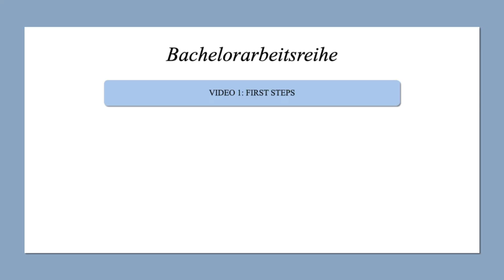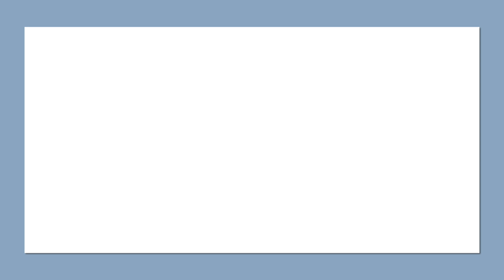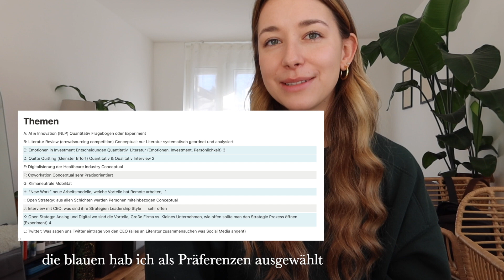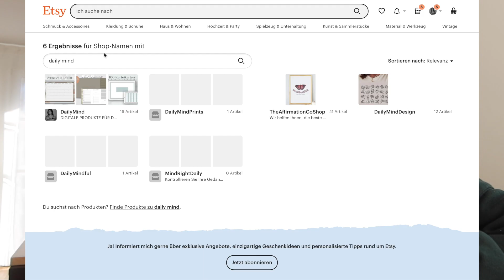FIRST STEPS EINER BACHELORARBEIT // Thema finden, Forschungsfrage formulieren, aus was achten, Tipps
Let´s get this done!

Du schreibst gerade oder fängst bald an mit deiner Bachelorarbeit? Dann bist du hier genau richtig, denn in meiner Videoreihe erzähle ich euch alle möglichen Tipps rund um den Prozess des Schreibens!

▶️ ZEITPLÄNE & CHECKLISTEN
🤍 brauchst du noch jemanden zum Korrekturlesen? Ich kann dir Nadja total empfehlen!
Nadja Diem
Lektorat und Korrektorat

Hier ein paar Worte von ihr:
Leistungen:
• Wissenschaftliche Arbeiten (Bachelor- und Masterarbeiten) bzw. jede Art von Text
• Formalia und wissenschaftliche Kriterien (inkl. Roter-Faden-Check)
• Formatierung und Layoutoptimierung

Ich selbst habe meinen Master in Psychologie an der Fernuniversität Hagen abgeschlossen und bin seit drei Jahren hauptberuflich
als Lektorin tätig. Ich unterstütze dich gerne bei deiner Arbeit und verleihe ihr den letzten Feinschliff.

Die Preise sind abhängig von der Leistung, der Lieferzeit, der Qualität und dem Zeitaufwand. Generell kann mit einem Seitenpreis
von 3 bis 10 EUR gerechnet werden (je nachdem, was gewünscht wird, evtl. auch Express-Lieferung etc.).

Mein Equipment:
Meine Kamera*